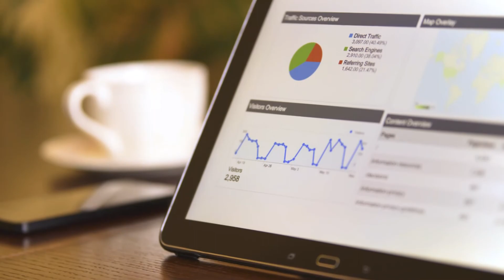Adept Motions Digital Marketing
At Adept Motions, we provide services proven to help local businesses increase their monthly leads, monthly profits, and most importantly better connect with their customers...Plus Much More!
To learn more about proven digital marketing techniques that work be sure to like our Facebook